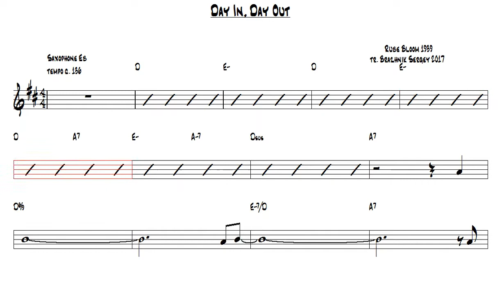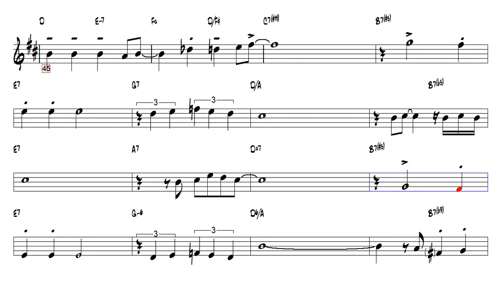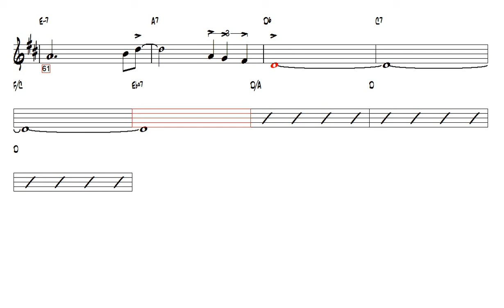Day In, Day Out Rube Bloom 1939 Alto Sax